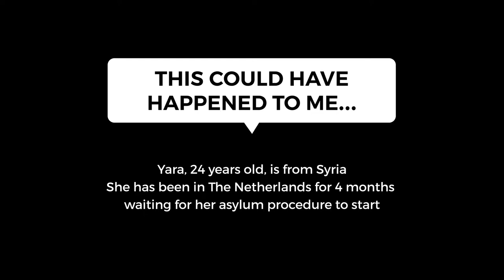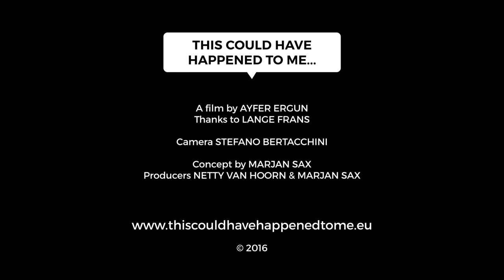LANGE FRANS X YARA - THIS COULD HAVE HAPPENED TO ME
Yara, 24 years old, is from Syria. She’s been in The Netherlands for four months and is waiting for her asylum procedure to begin. Yara is an artist and went to art school in Damascus. She describes how the war in Syria gradually crept in to daily life, ultimately taking it over entirely. It became so oppressive that “nothing was possible any more, even art ceased to exist.” She had no choice but to flee. Now she paints in a studio in Amsterdam, waiting for a residency permit. And she’s starting to enjoy her freedom, and the blue skies.

Directed by: Ayfer Ergun
Introduced by: Lange Frans